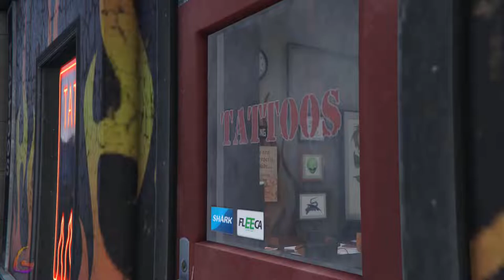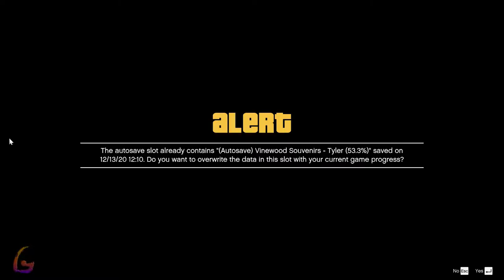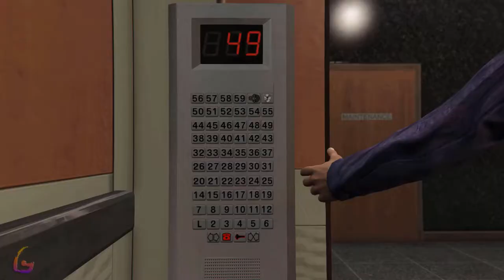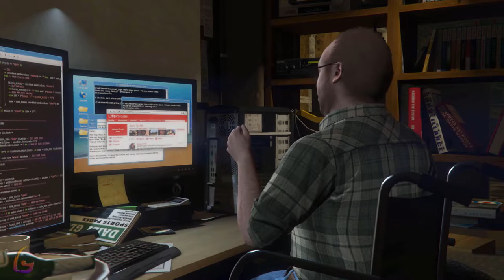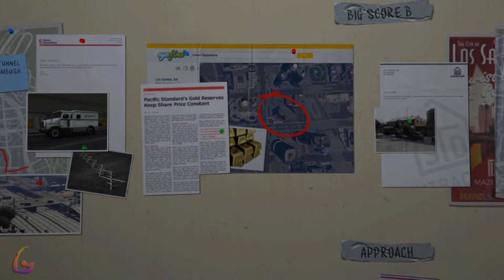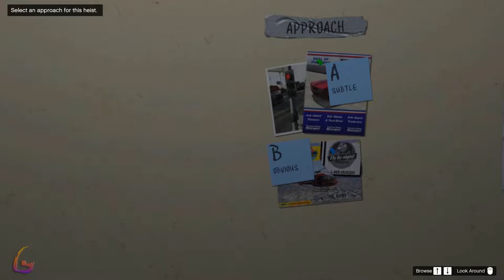GTA V [Full Game Movie - All Cutscenes Longplay] Gameplay Walkthrough No Commentary Part 5 [PC 1080]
GTA V Gameplay Walkthrough [FULL GAME] No Commentary will include the full game story on PC. This GTA V Gameplay Walkthrough Full Game No Commentary is 60fps and will be in either 1080p or 1440p and will include a Gameplay Walkthrough of the Full Game Movie or All Cutscenes Longplay edition of GTA V which is No Commentary, most likely in a video after the ending of the game Gameplay Walkthrough.

Grand Theft Auto V is a 2013 action-adventure game developed by Rockstar North and published by Rockstar Games. It was released in September 2013 for the PlayStation 3 and Xbox 360, in November 2014 for the PlayStation 4 and Xbox One, and April 2015 for Microsoft Windows.